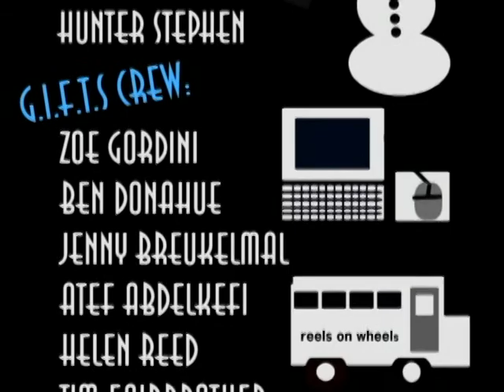Stranded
Produced at the Gulf Islands Film and Television School during the Youth Media Intensive Program (March 27-April 2, 2005) by Ana Novoa, Aimee Scott, Jason Toshach and Britney Lavatai.

video description